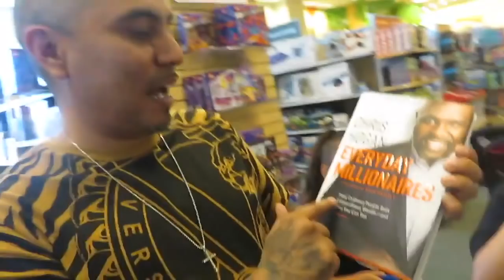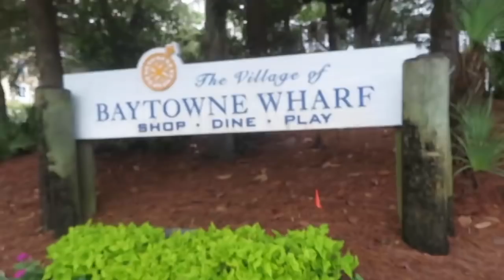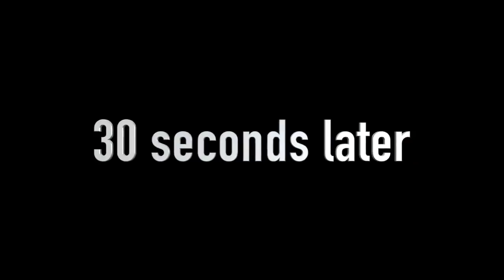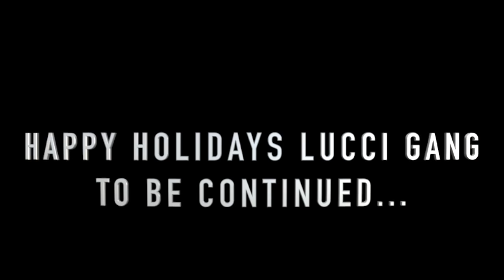LUCIANOTV 2019 RECAP !! (LUCIANOTV WEBISODE)